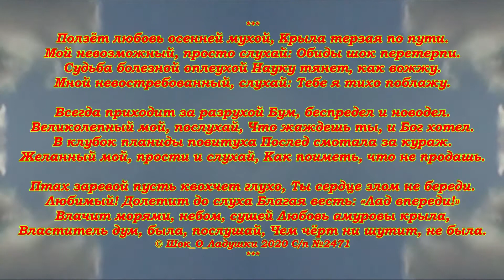Ползёт любовь осенней мухой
Крыла терзая по пути.
Мой невозможный, просто слухай:
Обиды шок перетерпи.

Судьба болезной оплеухой
Науку тянет, как вожжу.
Мной невостребованный, слухай:
Тебе я тихо поблажу.

Всегда приходит за разрухой
Бум, беспредел и новодел.
Великолепный мой, послухай,
Что жаждешь ты, и Бог хотел.

В клубок планиды повитуха
Послед смотала за кураж.
Желанный мой, прости и слухай,
Как поиметь, что не продашь.

Птах заревой пусть квохчет глухо,
Ты сердце злом не береди.
Любимый! Долетит до слуха
Благая весть: «Лад впереди!»

Влачит морями, небом, сушей
Любовь амуровы крыла,
Властитель дум, была, послушай,
Чем чёрт ни шутит, не была.